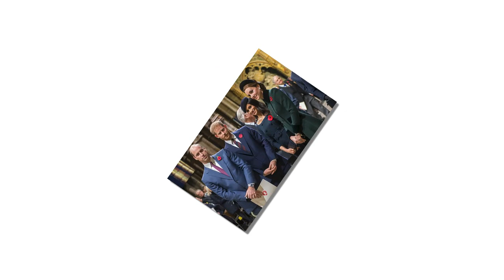Prince Harry announced that Thomas's father would not see the royal baby after Meghan gave birth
Meghan Markle’s ‘FAMILY OF HELL’ feud likely to WORSEN with royal baby’s arrival